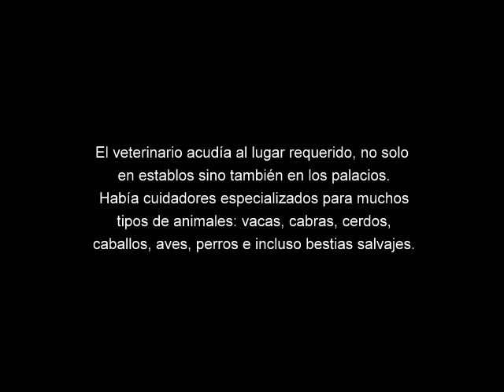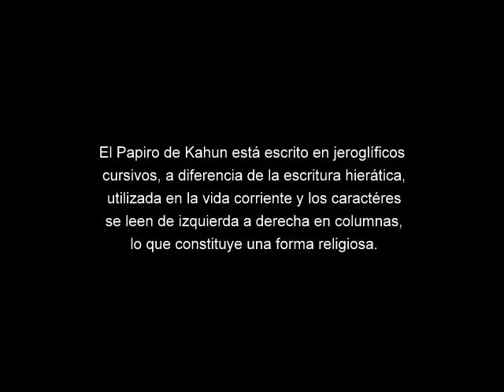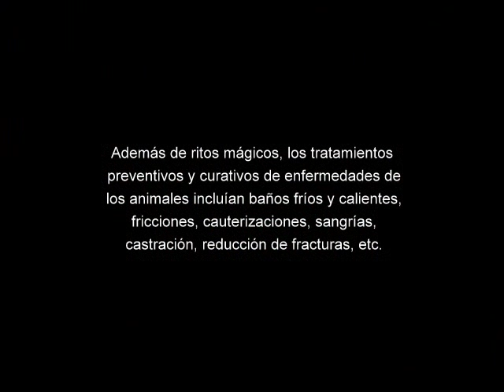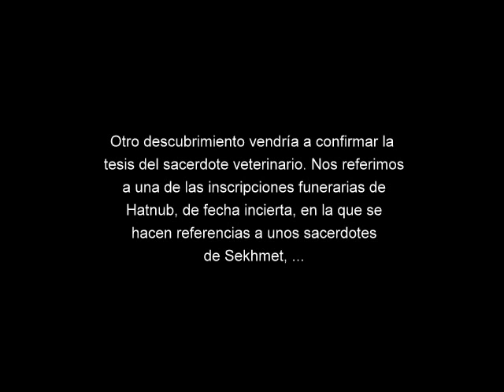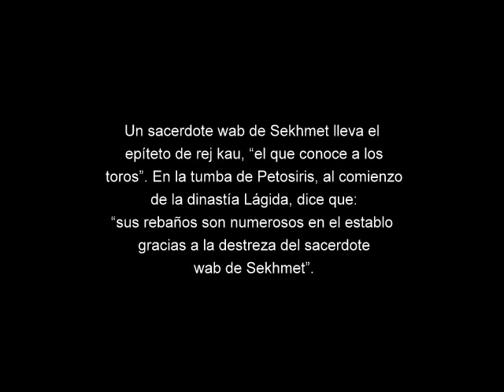La ciencia veterinaria en el Antiguo Egipto. (Historia de Egipto).